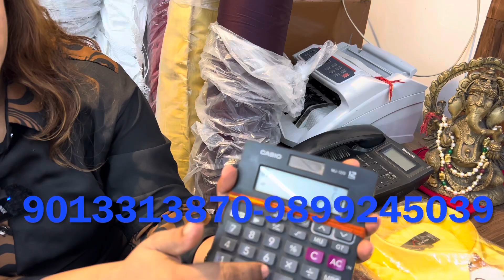First Copy Shirts SATIN shirting wholesale in Delhi Cotton shirts Fabric|Manufacturing Fabric Shirts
Shiv Shakti Enterprises

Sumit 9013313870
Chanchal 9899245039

56/56 Gali no-78, Tank Road Karol Bagh 110005

Satin plain/print
Twill plain/print
RFD
Checks

Related topic :-
Cheapest shirts wholesale market in delhi,
First copy shirts wholesale market,
Branded first copy Shirts in delhi,
Cheapest shirts market,
Export surplus wholesale market in delhi,
Export surplus,
Garments,
Surplus, Export, T-shirts wholesale,
Surplus clothes,
Tank Road,
Export surplus garments new delhi,
Warehouse, Wholesale, Quality,
Top,
Brand, Shirts, Tshirts,
Cheapest surplus clothes in delhi, Branded surplus clothes for boys,

Shirts manufacturers in india, wholesale mens clothing online india wholesale, Shirts Manufacturer, trouser manufacturer in delhi, Shirts manufacturers in india, sasti Shirts, Best Wholesale Shirt in Gandhi Nagar Delhi, Branded Shirts Wholesale in Mumbai, Branded Shirts
Wholesale in Delhi,
Wholesale T-shirt in Gandhi Nagar New Delhi, Shirt Manufacturers in Gandhinagar Delhi, Wholesale Shirt Market in Delhi, tank road karol bagh, karol bagh Shirts market, biggest Shirts wholesale market.